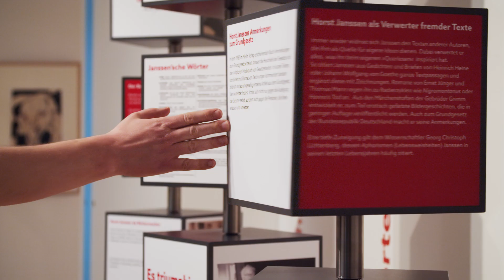Horst Janssen?! Seine Druckgrafischen Techniken in der neuen Dauerausstellung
Was ist eigentlich das Besondere an unserer neuen Dauerausstellung? Ihr erfahrt natürlich etwas über Horst Janssen, sein Leben und Werk, und seht zahlreiche seiner Arbeiten. Aber ganz wichtig war uns auch, euch Janssens druckgrafische Techniken anschaulich zu erklären, wie Museumsleiterin Jutta Moster-Hoos hier im Video berichtet!
Ein Fim der Schwarzseher GmbH Oldenburg.